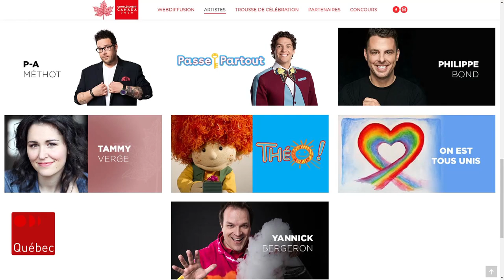La fête du Canada à Québec sur le web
La fête du Canada se réinvente en cette période de pandémie. À Québec, une grande partie de la programmation du 1er juillet sera présentée sur le web sous le thème « Tous ensemble, soyons complètement Canada! ».
Reportage de Valérie Cloutier.